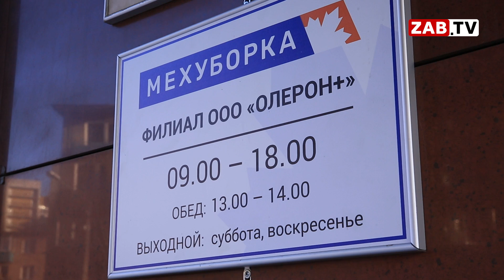Руководитель "Олерон+" в Забайкалье: "Горы мусора меня стимулируют"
Загадочный и неуловимый. Руководитель регионального оператора по сбору и утилизации мусора «Олерон плюс» Гаджи Омаев нередко игнорирует заседания в гордуме, а вот встречи с журналистами ЗабТВ -  нет.